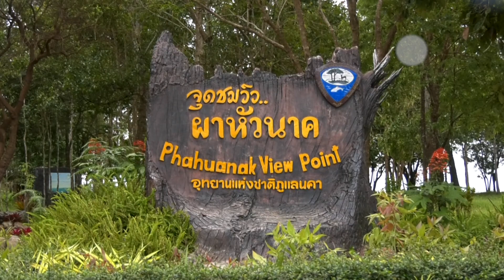อีกแหล่งธรรมชาติล้วนๆ อุทยานแห่งชาติภูแลนคาชัยภูมินะจะบอกให้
อีกแหล่งธรรมชาติล้วนๆ ที่ทั้งคนไทยและต่างชาติหลั่งไหลไปชื่นชมและสัมผัสกันทุกวันอุทยานแห่งชาติภูแลนคาชัยภูมินะจะบอกให้